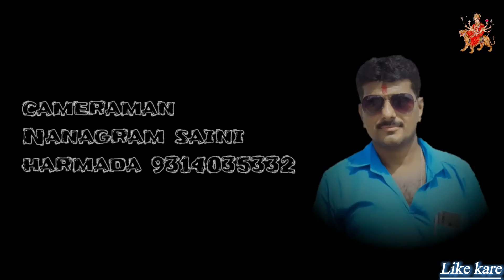म्हारी माताजी को माथा माळ हाथ || कवि सुदामा सैन|| MATAJI KA BHAJAN || KAVI SUDAMA SAIN BHAJAN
म्हारी माताजी को माता माळ हाथ || कवि सुदामा सैन|| MATAJI KA BHAJAN || KAVI SUDAMA SAIN BHAJAN

Welcome To Culture Of Rajasthan At Kavi Bhagwan Sahay Sain

➤ Song -  mhari mataji ko hath
➤ Singer - kavi sudama sain
➤ Lyrics  - Kavi Bhagwan Sahay Sain
➤ Cemera -
 Nanagram Saini Harmada
➤ Artists - Shankarlal Sain, Sudama Sain, Krishan Kumar Sain & Narad Muni
➤ Music Lable - SBS
➤ Category  - Rajasthani Bhajan
➤ Sub Category - Rajasthani, Marwadi & Dundhadi Bhajan
➤ Director - Narad Muni
➤ Producer - Narad Muni

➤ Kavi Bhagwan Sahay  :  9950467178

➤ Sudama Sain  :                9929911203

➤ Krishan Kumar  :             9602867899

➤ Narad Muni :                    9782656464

(Don't use audio & video without permisson.)

1. Kavi Bhagwan Sahay Sain Ke Bhajan
2. भगवान सहाय की कथा
3. भगवान सहाय का किस्सा
4. भगवान सहाय सेन एल्बम
5. भगवान सहाय सेन के चुटकुले
6. Kavi Bhagwan Sahay Ke Chutkale
7. Kaviraj Ke Bhajan
8. Rajasthani Desi Bhajan
9. Marwadi Bhajan
10. Dundhadi Bhajan